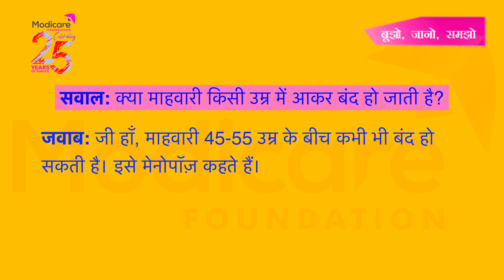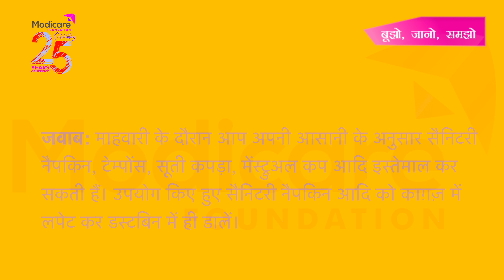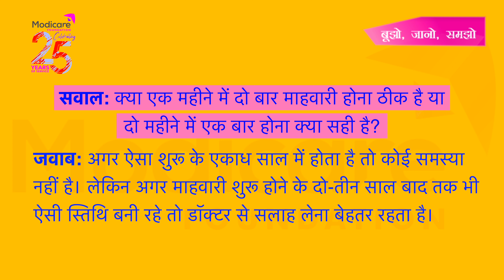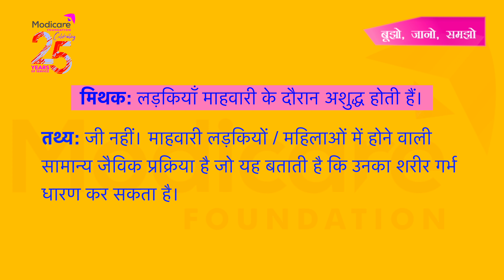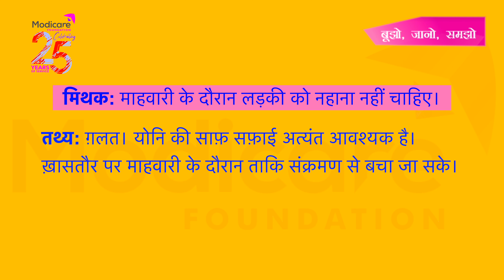FAQs Periods I ज़्यादातर पूछे जाने वाले सवाल - माहवारी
There are lots of myths and misconceptions related to the changes that adolescents face while transitioning from childhood to adulthood. A lot of these questions remain unanswered in the minds of adolescents. And in order to find answers they resort to various sources that sometimes gives them inaccurate or incomplete information. Having correct knowledge paves the way to better decision making and informed choices.

This video will give answers to the most frequently asked questions Periods and how we can use them in our lives.